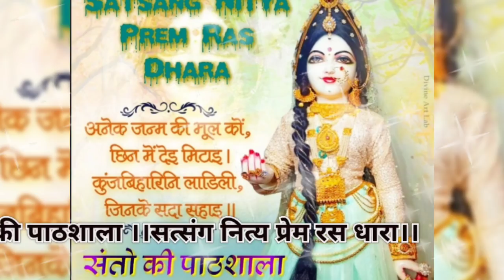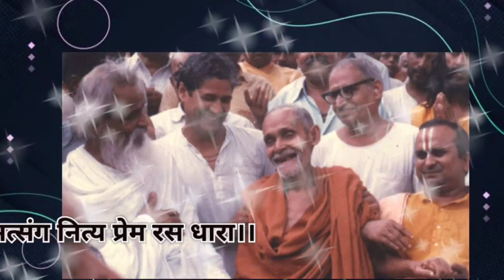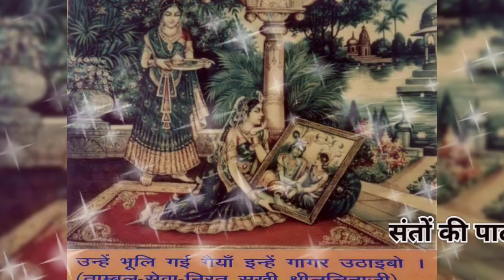केवल राम नाम का भरोसा कीजिये।।विनय पत्रिका।।श्री तुलसीदास जी महाराज।।naammahima